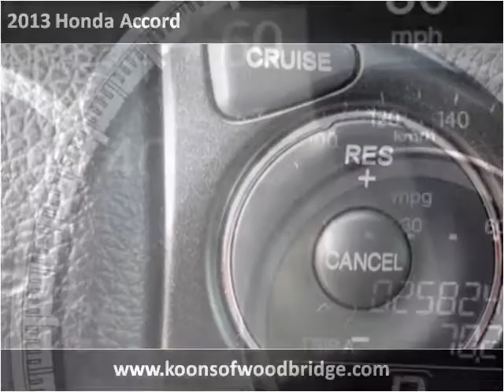2013 Honda Accord Used Cars Woodbridge VA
This 2013 Honda Accord is available from Koons Automotive of Woodbridge.